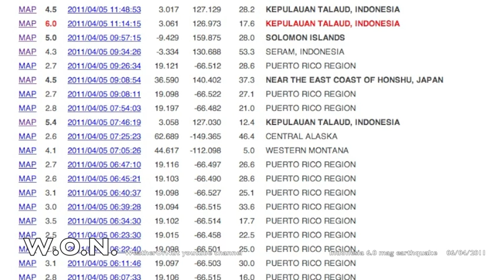Large Earth Quake Indonesian region 06/04/2011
a Large Earth Quake of 6.0 magnitude  in the KEPULAUAN TALAUD area of the Indonesian region 06/04/2011